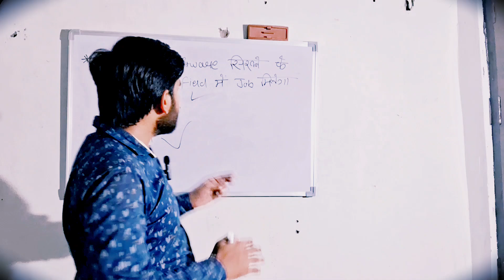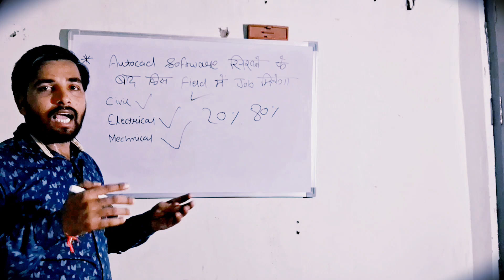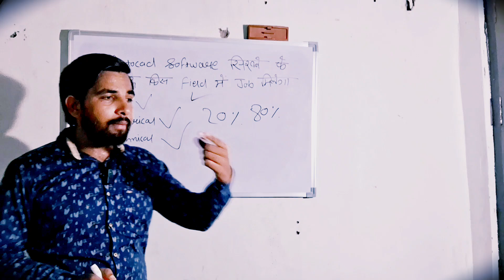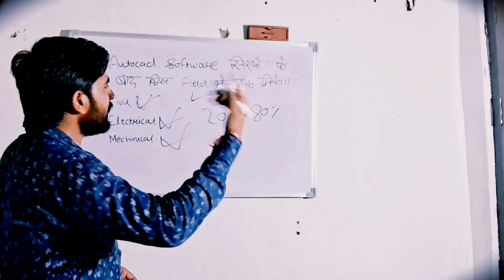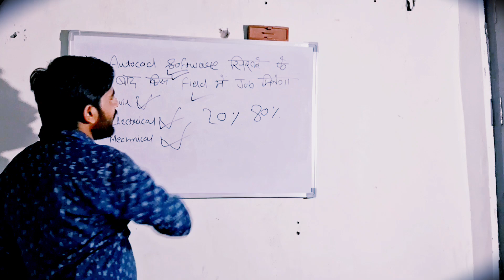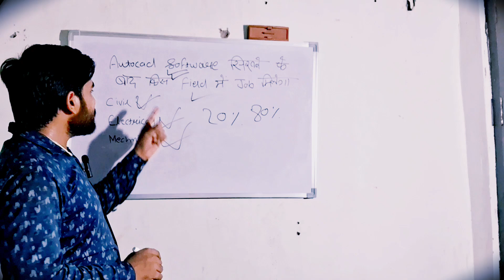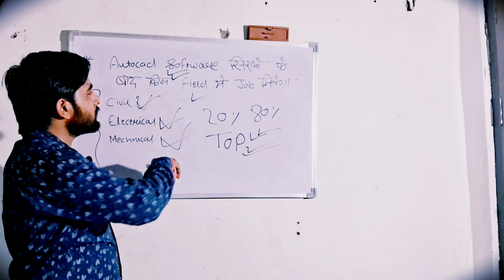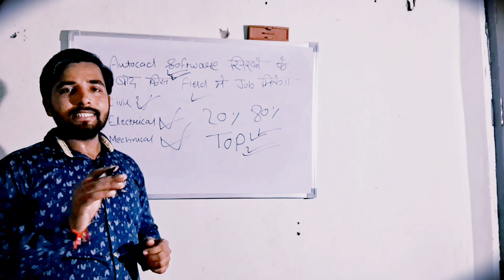Autocad Software Sikhne Ke Bad Job Kis Field Me Milega | Autocad job vacancy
Prince Singh
From - Siwan Bihar( India )